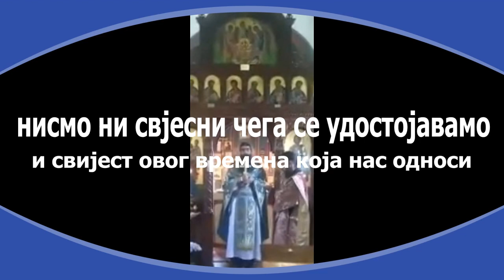57 беседе Литургија - Нисмо ни свесни чега се удостојавамо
на литургији је беседио о.Рафаило Бољевић, игуман манастира Подмаине.